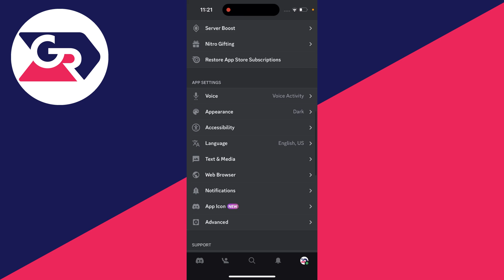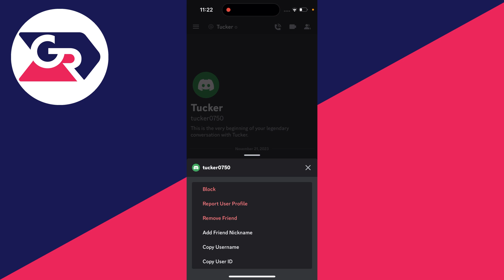How To Find User ID On Discord Mobile - Full Guide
Learn how to find user id on discord mobile in this video.

GuideRealm